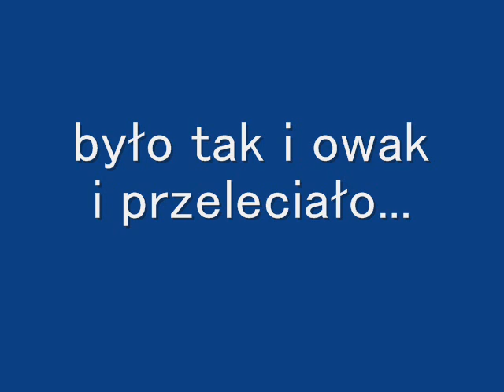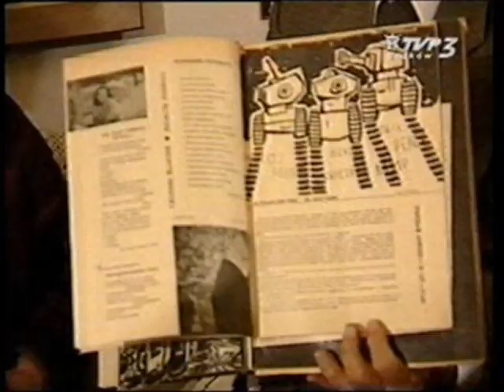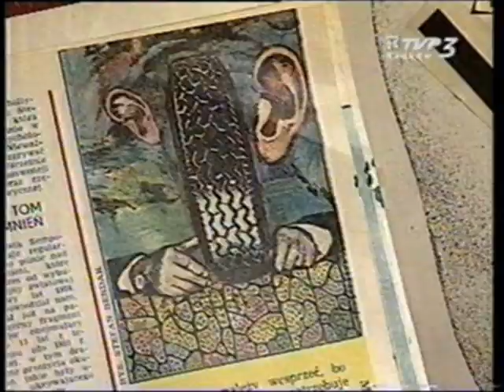to i owo z minionych lat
Przeglądając stare albumy wykonałem składankę z dawnych i dzisiejszych lat.